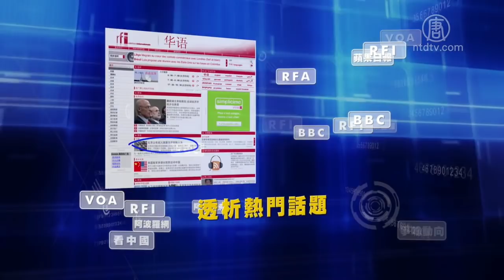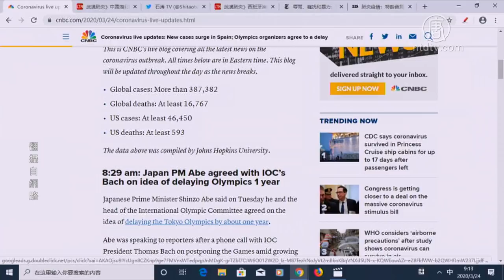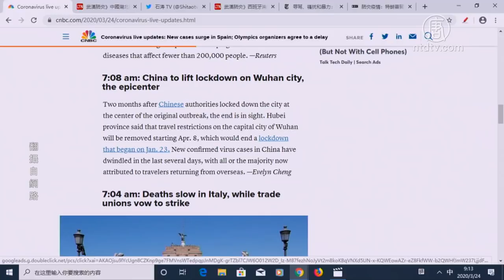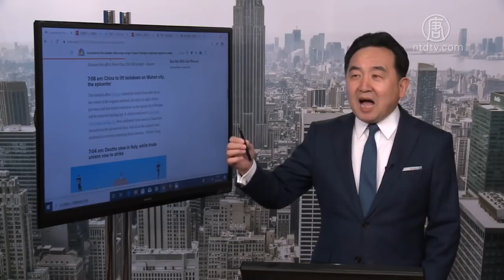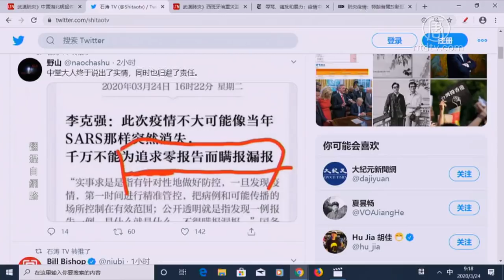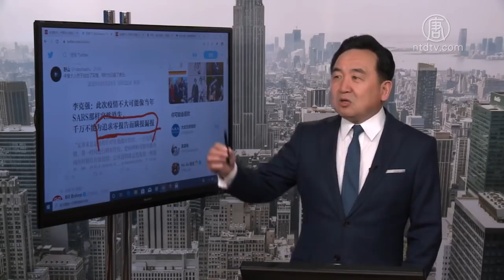【今日点击】中共的“抗疫神话”是如何炼成的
中共的“抗疫神话”是如何炼成的;东京奥运会推迟至2021年